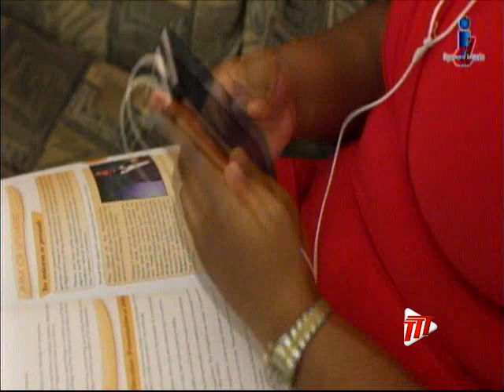THA Chief Secretary's New Year Message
Chief Secretary of the Tobago House of Assembly, Ancil Dennis, delivered his New Year Message in a unique space.

Speaking from the Main Ridge Forest Reserve, Mr. Dennis compared Tobagonians to the flora and fauna around him - a people who stand tall, resilient, and can flourish in a new environment.